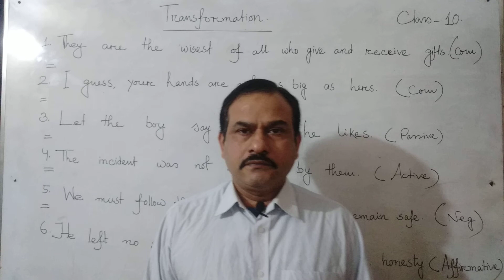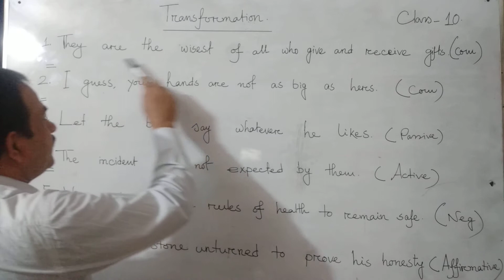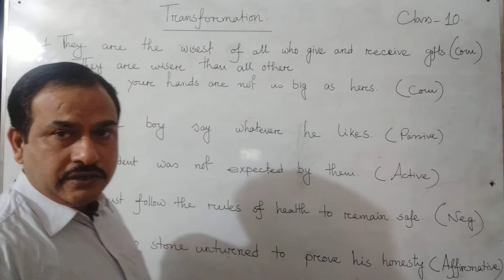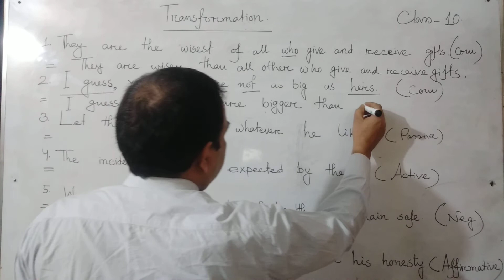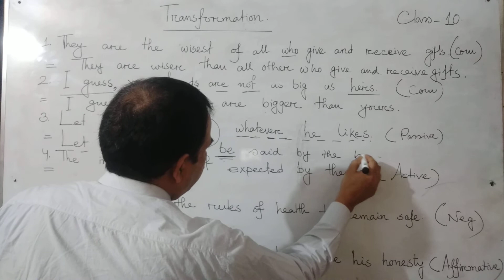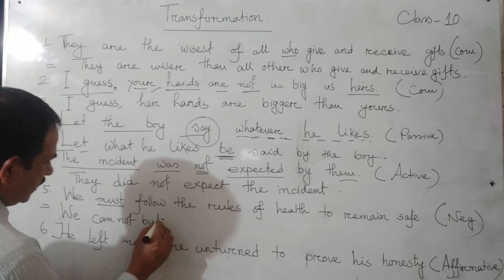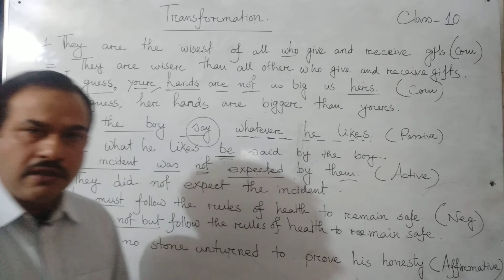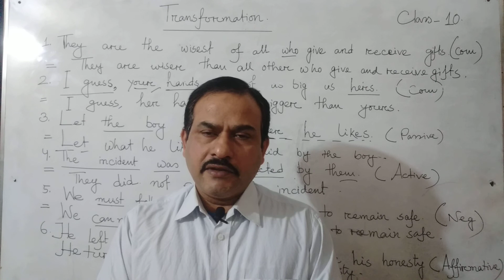Transformation of sentences.